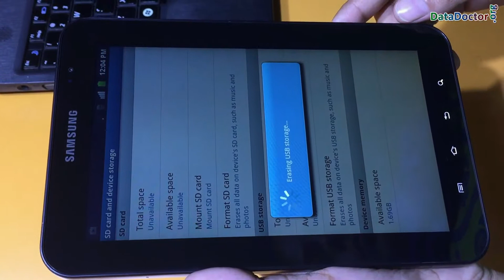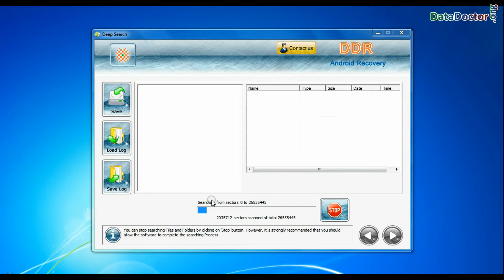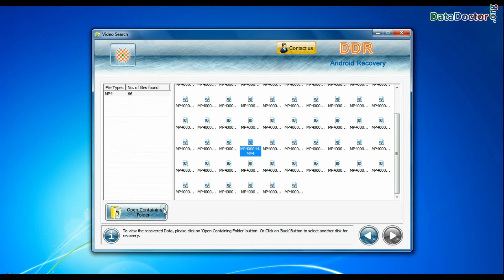Process to Recover Lost Data from Android Phone using DDR Android Phone Recovery Software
This Demonstrative video is about process to recover lost data from android phone using DDR Android Phone Recovery Software. Application enables user to recover lost or deleted data from all major technology based mobile phones. Software offers five data recovery modes (Basic, Deep, Photo, Video and Signature).